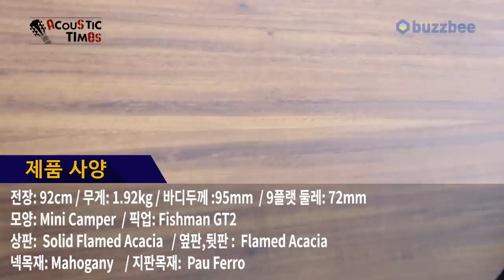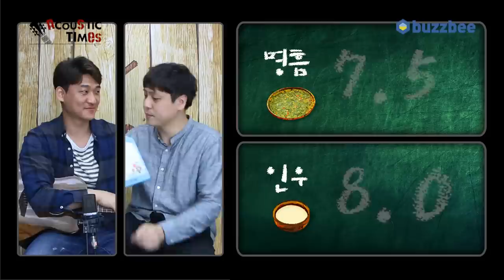Veelah 어쿠스틱기타 MC-KOA-E